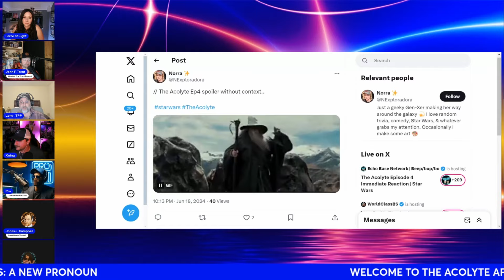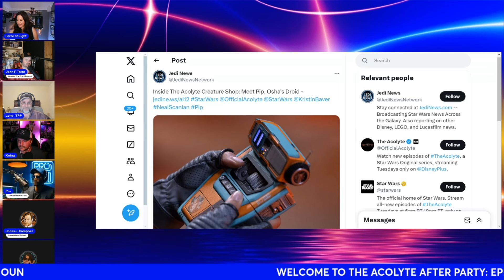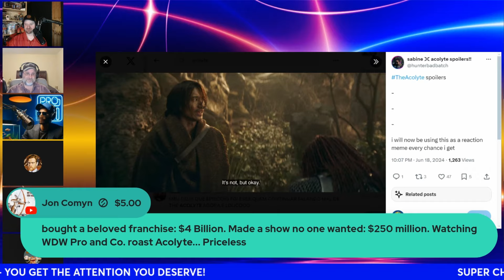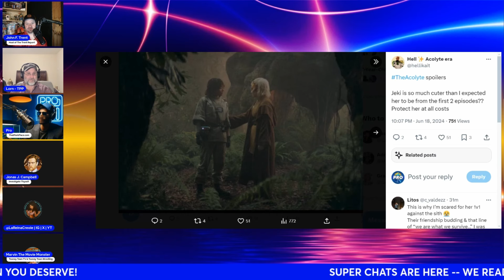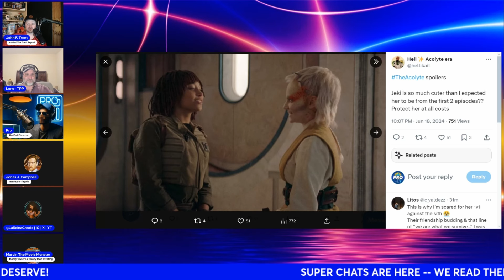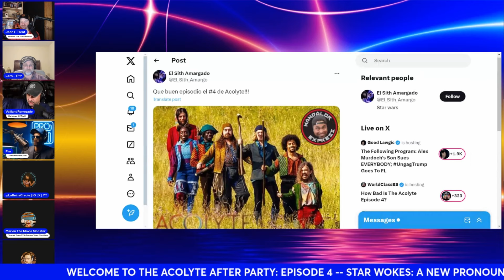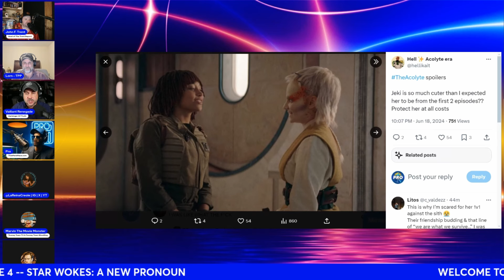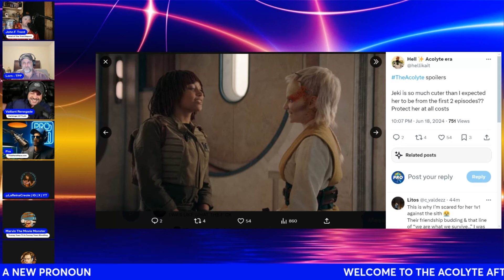That Park Place Network's RAW REACTIONS to The Acolyte: Episode 4 "Day" | Immediate Review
Join us for a side-splitting, sarcastic review of "The Acolyte" Episode 4, where we dive into the dumpster fire that is Star Wars' latest series premiere, "Day." We’ll hilariously break down the plot holes, cringe-worthy dialogue, and baffling character decisions. If you thought Star Wars couldn't get any worse, think again! Don't miss this brutally honest and funny critique that takes no prisoners.

Featuring  @WDW_Pro  ,  @JonasJCampbell  , @lornconner9030 , Marvin The Movie Monster from @TooneyTownTV , Michelle  from @ForceOfLightEntertainment , @Xwing5 , @ValliantRenegade , & @JohnFTrent of ThatParkPlace.com!

Art and Graphic Assets by Jonas J Campbell and @CultureCasino